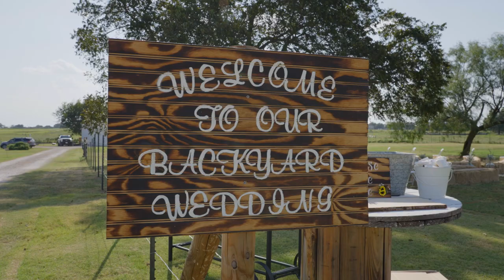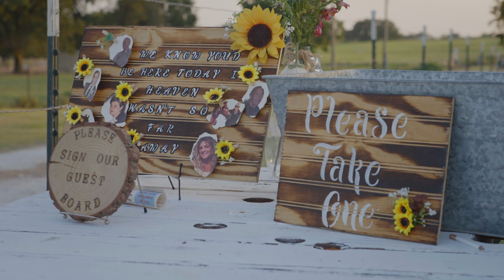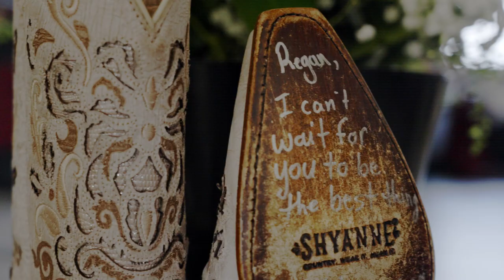Regan + Jamison | Bogue Wedding Highlight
Regan & Jamison Bogue - Wedding Highlight Film

Shot on a Sony FX3 & Sony 24-105mm.